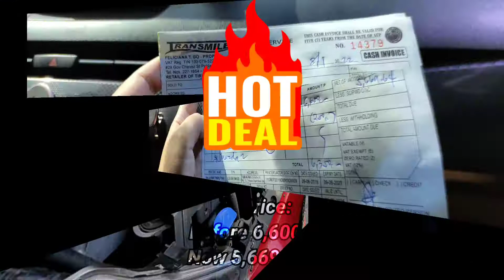INSTALLING CAR BATTERY/Panasonic 560L25-MF 60Ah-12V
Scorpios11 Panasonic 560L25-MF#60Ah-12-V#carbattery#installing#panasonicbattery#goodquality

The Panasonic car battery has adopted new features to achieve a higher capacity, longer shelf life and better performance, giving you and your vehicle greater value.

This includes:

- Optimisation of the alloy combination for improved durability of plates.

- Adopting unique surface technology for shorter charging time.

- Adopting fine mesh grid for lesser plate growth which may cause defect to battery.

- Panasonic use the "Burst Prevention Vent Plug" for all MF Battery.

- Panasonic can control to fluid loss due to the "Special Filter" & "Special Sticker".

- Panasonic develop silver Alloy technology to strengthen battery for high temperature.

It has a longer lifespan, and is suitable for different types of climate, CCA-370, L-Type
SKU GBP0006 PANASONIC
Brand PANASONIC
Country UAE
Vendor Code GHY-750Z370-S

The Panasonic car battery has adopted new features to achieve a higher capacity, longer shelf life and better performance, giving you and your vehicle greater value. This includes:

Width: 175 mm

Height: 175 mm

Price:
Before 6,600 Php
Now 5,669.64 Php it